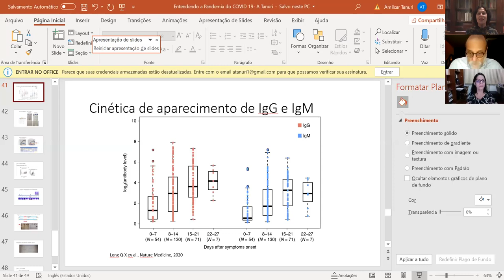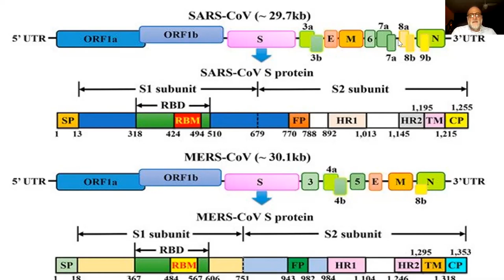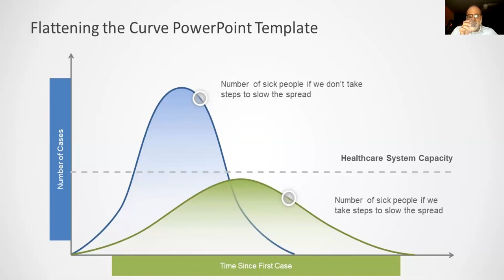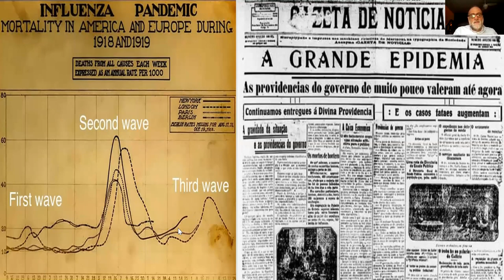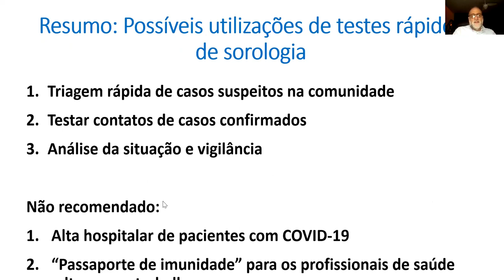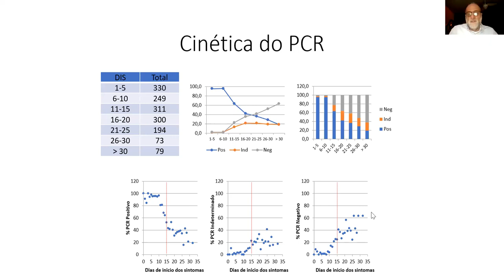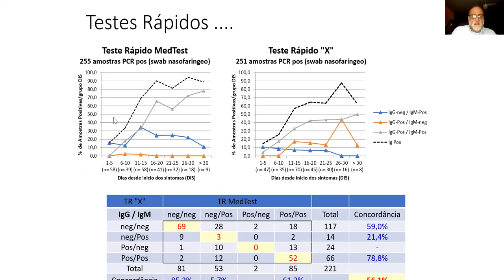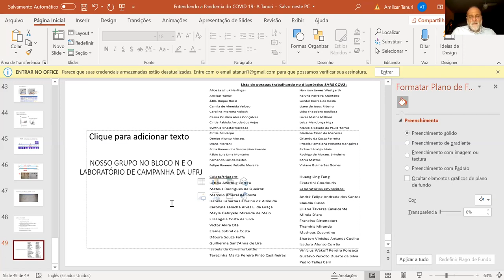Entendendo a Pandemia do COVID-19 - Debate/Palestra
Como será o mundo pós-pandemia? Essa é a pergunta que irá guiar todos os encontros dos Seminários do Programa Cátedras, intitulado “O que será o amanhã” e organizado pelo Colégio Brasileiro de Altos Estudos. A primeira conversa é com o professor e médico Amílcar Tanuri, um dos catedráticos do CBAE, que trata da pandemia do coronavírus que vem causando mortes e danos sociais e econômicos em todo o mundo.